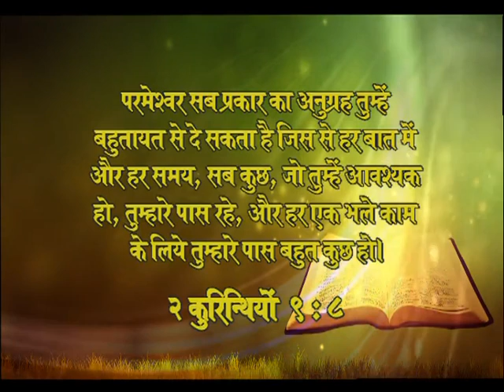God Will Make Everything Abound (English - Hindi) | Dr. Paul Dhinakaran